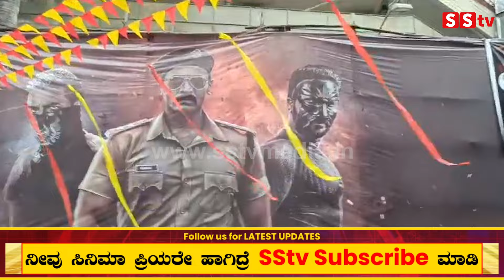Bagheera Celebration: ಇದು ಗುರು ನಿಜವಾದ ಪ್ಯಾನ್ ಇಂಡಿಯಾ ಮೂವಿ | Sri Muruli | Bagheera Super Hit | SStv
bangalore
Karnataka fans
Production by:-
SStv
-: SStv PRODUCTIONS :-